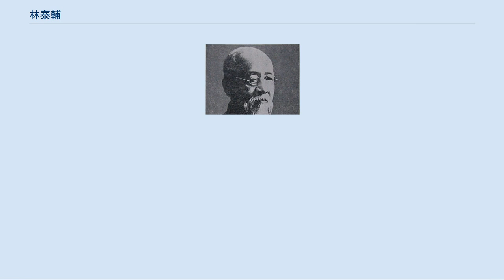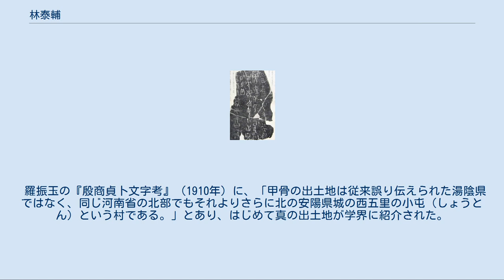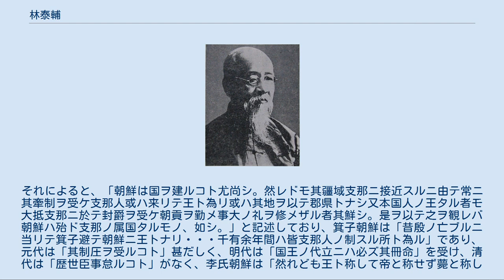林泰輔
林 泰輔（はやし たいすけ、1854年（安政元年） - 1922年（大正11年））は、日本の漢学者。
下総の人。
号は進斎。
 東京高等師範学校教授を務め、著書『周公と其時代』で学士院恩賜賞を受賞、『亀甲獣骨文字』の刊行で日本の甲骨学の先駆者となる。
その甲骨文の研究は羅振玉にも影響を与え、甲骨学の大成に貢献した。
 亀甲獣骨文字（甲骨文字）の拓本。
内容は征伐に関する卜辞。
 儒学者・島田篁村の影響を受け経学を修める。
はじめ朝鮮史の研究に従事し、明治時代の朝鮮史研究の開拓者となった。
その後、中国の古代史の研究に転じ、1903年（明治36年）、中国で甲骨文字の拓本である『鉄雲蔵亀』が刊行されると（背景は中国の書道史#甲骨文を参照）、林はその古代文字を一見して非常な興味を覚え、『鉄雲蔵亀』をもとに未知の文字の解読を開始した。
 林が東京高等師範学校の教授となった翌年の1909年（明治42年）、甲骨の実物がはじめて日本へ伝来した。
東京の文求堂書店が甲骨100余片を入手し、林や内藤湖南などの学者に分売したのである。
待望の資料を手にした林は、「余はその実物を一見して、決してその偽物にあらざることを信ぜり。」との感想を述べ、同年、確信をもって、「清国河南省湯陰県発見の亀甲獣骨について」と題する論文を発表した。
この論文は史学雑誌第20巻8・9・10号に掲載されたもので、日本における最初の甲骨文字研究であった。
林はこの中で、「亀甲獣骨は殷代王室に属せりし卜人の掌りし遺物なるべし。」と論証している。
甲骨文字が殷王室関係のもので民衆には無縁のものであることはその後の研究によって確かめられたことであり、当時の劉鶚（『鉄雲蔵亀』の編者）や孫詒譲でさえもまだはっきりした見解をもっておらず、優れた論文であったといえる。
 羅振玉 1910年（明治43年）初頭、林は甲骨に関する論文を北京の羅振玉に郵送して教えを求めた。
当時、京師大学堂農科大学の監督の職にあった羅振玉は金文や碑文の研究家として有名であり、『鉄雲蔵亀』にも序文を書いている。
林の論文を読んだ羅振玉はその該博な論証に驚嘆した。
当時の羅振玉の甲骨文字に対する見解は、「夏代か殷代のものであって、周代のものではいことは確かだ。」という曖昧なものであり、林の論文によって自身の研究を補正する必要性を感じ、それと同時に林の論文にも未解決の問題がたくさんあることを知った。
そして羅振玉は自身が所蔵している甲骨文字を改めて検討し、甲骨文中に殷帝王の名10余を発見するとともに甲骨の出土地が殷墟であることをつきとめ、1910年（明治43年）、『殷商貞卜文字考』1巻を出版した。
 『殷商貞卜文字考』を書いて甲骨への興味も一段と高まった羅振玉は、1911年（明治44年）、弟の振常らを安陽に派遣して出土地を確かめるとともに、さらに多くの甲骨を入手し、1914年（大正3年）に『殷商貞卜文字考』を増補して『殷虚書契考釈』を刊行した。
このようにして羅振玉は甲骨文解読の基礎資料の集成に成功し、以後の甲骨学者の研究はすべてこの『殷虚書契考釈』を出発点として始めるようになったのである。
『殷商貞卜文字考』の冒頭に羅振玉は、「およそ林君の未だ達せざるところ、ここに至りて、すなわち一々分析明白となりぬ。すなわち、すみやかに写して林君に寄せ、かつはもって当世考古の士におくる。」と述べているように、これらの書物の刊行に一つの示唆を与えた林の功績は大きい。
 その後、甲骨は次第に日本へ伝来し、林をはじめ三井家・河井荃廬・中村不折などの諸家が所蔵するようになった。
1917年（大正6年）、林はこれら諸家所蔵の甲骨のうちから1023片を選択して拓本を作り、巻末に抄釈を付して『亀甲獣骨文字』2巻を河井荃廬とともに刊行した。
拓本は村田蔚堂、釈文の筆は蠣崎大華で、ともに河井門下の協力によった。
この『亀甲獣骨文字』は日本における甲骨学創始期の著名な一書で、林は日本の甲骨学の先駆者となったのである。
 1918年（大正7年）、林は安陽県小屯の殷墟遺跡を実地調査し、帰国後、「殷墟の遺物研究について」と「亀甲獣骨文に見えたる地名」という論文を発表した。
後者の論文は、甲骨文にでてくる地名から中国古代の歴史地理を研究するという優れた着想のものであった。
また、甲骨文字を説文解字と比較して解読し、「亀甲...